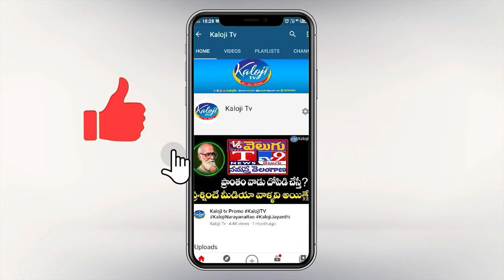టీఆర్ఎస్ పార్టీ వదిలి కాంగ్రెస్ పార్టీకి వెళ్ళడానికి గల కారణాలు | Rahimunnisa | Kaloji Tv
Rahimunnisa Begum is a Telangana activist from Warangal region who has been jailed many times in the Telangana movement. Rahimunnisa Begum was a man who fought for the state of Telangana from the gully to Delhi. The man who roared like a lion wherever a fight took place. she explained her telangana movement experiences and current living conditions with  kaloji TV